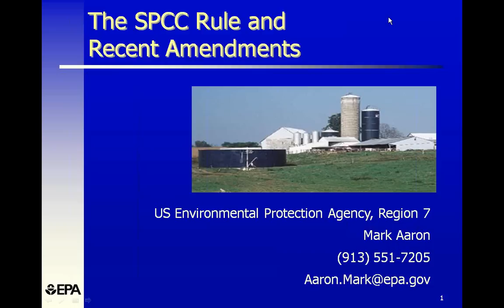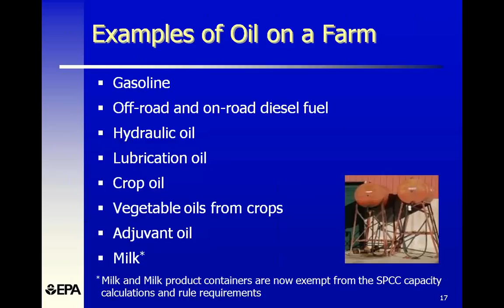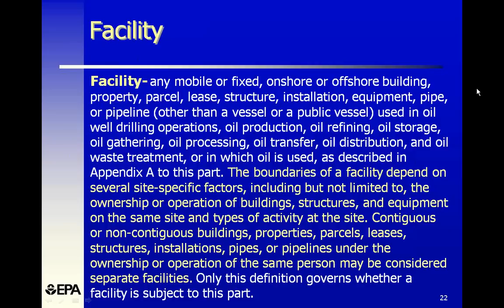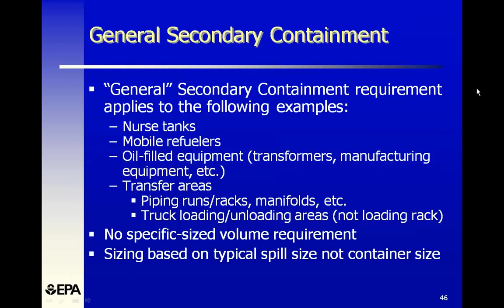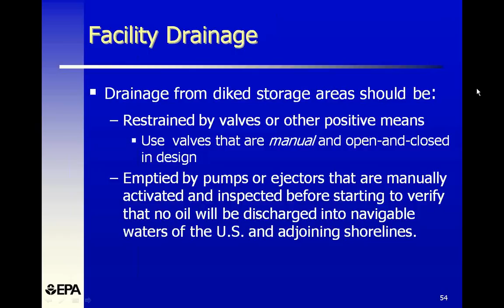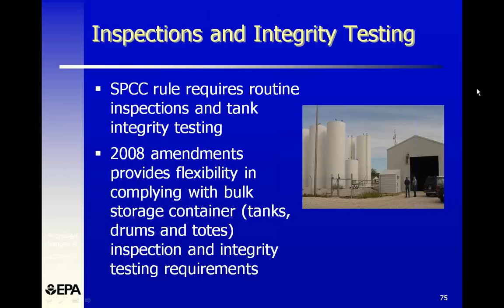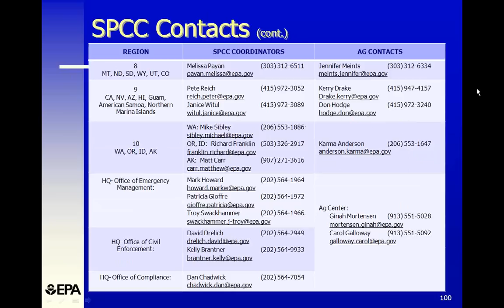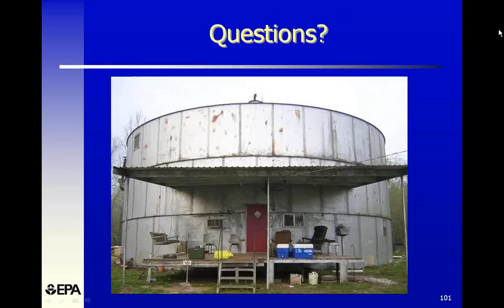SPCC Compliance Webinar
Nebraska Farm Bureau joined with the Nebraska Cattlemen, Nebraska Corn Growers and Nebraska Soybean Association to get farmers and ranchers questions answered on the SPCC program. An EPA officer joined the call to answer questions as well.

Read the basics on the Oil Spill Prevention, Control and Countermeasure (SPCC) program